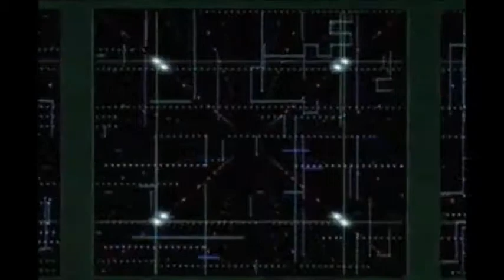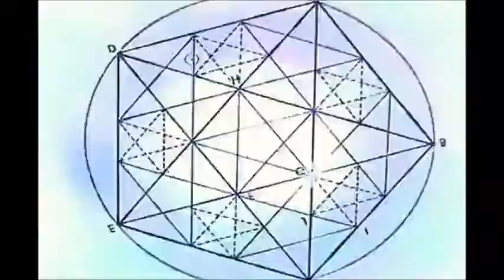Sideform- High Priest